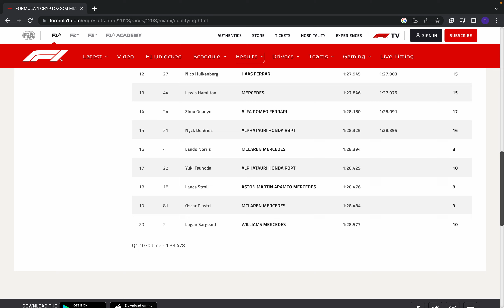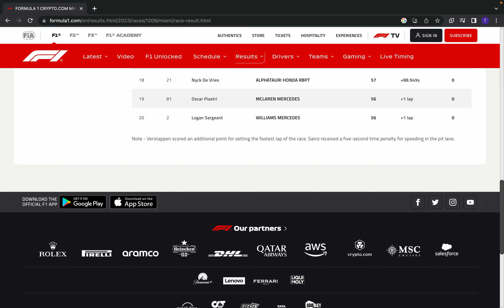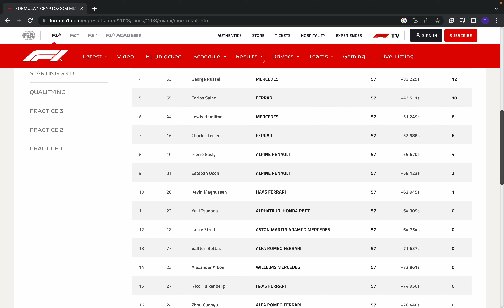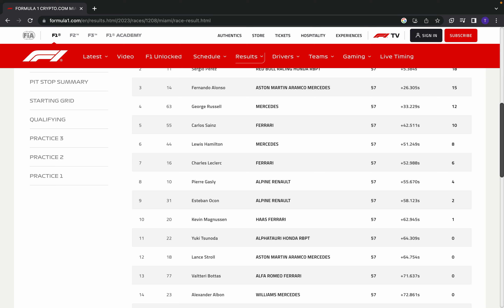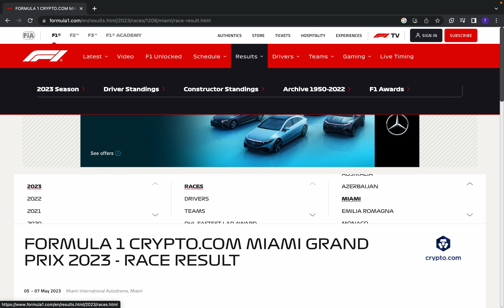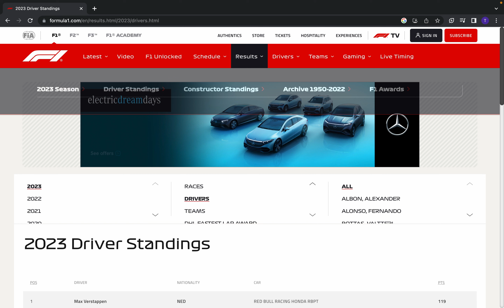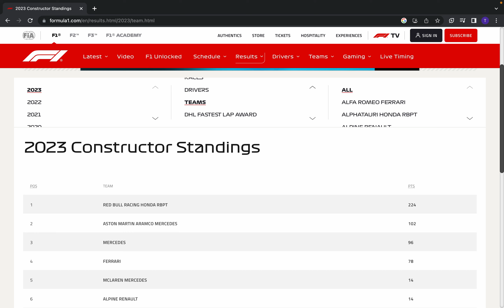[ASMR] 2023 F1 Miami Grand Prix Recap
In this video, I discuss the results of the 2023 Miami Grand Prix.